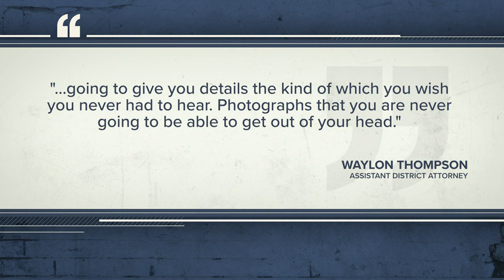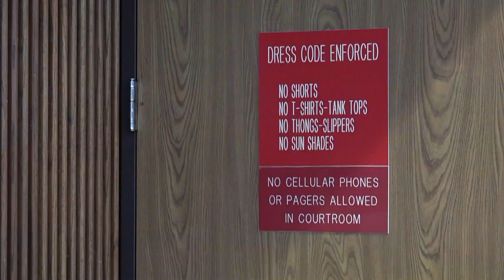Beaumont Police hoping for justice in intoxication manslaughter trial involving fallen officer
Dozens of people packed the Jefferson COunty courtroom on day one of the trial.